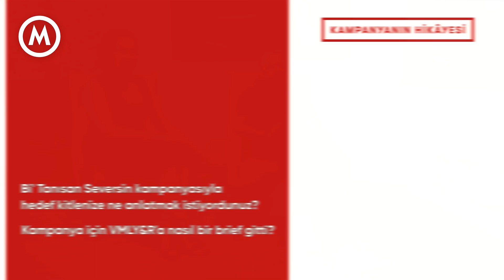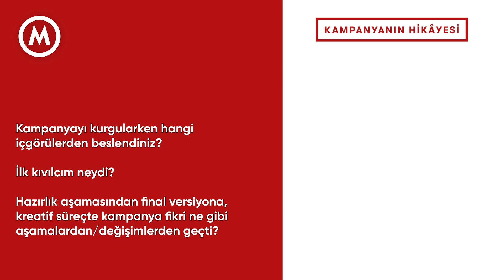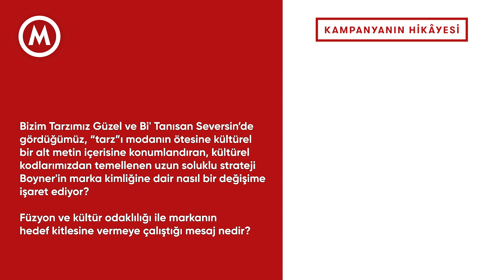Kampanya Hikâyeleri | Bi' Tanısan Seversin - Boyner x VMLY&R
“Bi’ Tanısan Seversin” kampanyasıyla Boyner ve ajansı VMLY&R, Kampanya Hikâyeleri’nde konuğumuz.

Türkiye çapında 39 ilde 100’den fazla mağazasıyla pek çok kategoriye ve ürün grubuna ev sahipliği yapan Boyner, içinde bulunduğu toplumun bir parçası olduğunu vurguladığı kampanyalarına devam ediyor. Daha önce “Bizim Tarzımız Güzel” ve “Bizim Kültürümüz Güzel” diyen, kapsayıcılığa ve çok kültürlülüğe verdiği önemin altını çizen marka, son olarak “Bi’ Tanısan Seversin” diyerek anlayış, empati ve bir arada olma gibi pozitif duygulara değindi.

VMLY&R imzası taşıyan kampanya, zorlaşan hayat şartlarının tahammülsüzlüğü beraberinde getirdiği gerçeğinden yola çıkıyor. Sadece bu tespiti iletmekten ziyade bir çözüm önerisi sunmayı, Türk toplumunun önemli özelliklerinden biri olan sıcakkanlılığı, diğer kültürleri ve yaşantıları bilmeye açık olma halini hatırlatmayı hedefliyor.

Kampanyayı; çıkış noktasından hedeflerine, yaratım sürecinden etkilerine Boyner Büyük Mağazacılık, Pazarlama ve Marka Yönetimi Genel Müdür Yardımcısı Nurçin Koçoğlu ve VMLY&R Yönetici Kreatif Direktörü Arkın Kahyaoğlu’ndan dinledik.